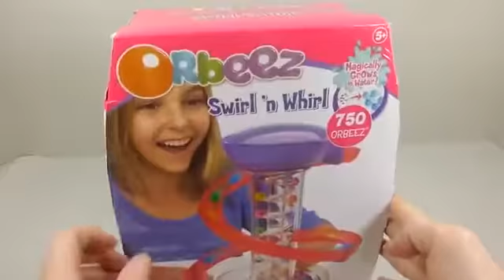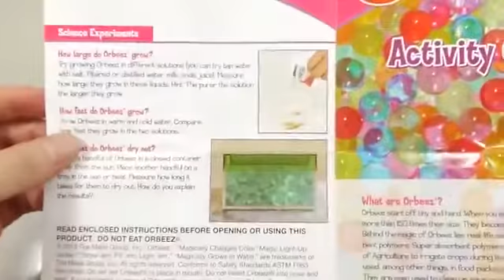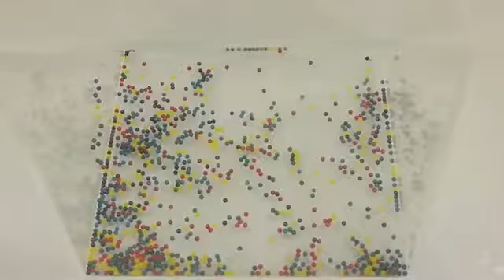DIY How To Make 'Orbeez Water Ball Light Up Whirlpool' Learn Colors Slime Ball